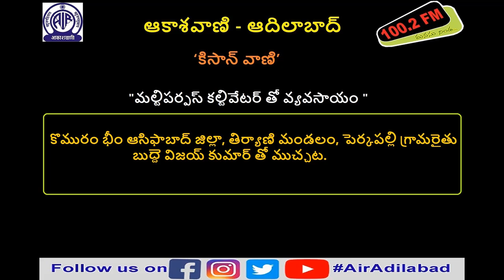మల్టిపర్పస్ కల్టివేటర్ తో వ్యవసాయం || బుద్దె విజయ్ కుమార్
కొమురం భీం ఆసిఫాబాద్ జిల్లా తిర్యాణి మండలం పెర్కపల్లి గ్రామరైతు బుద్దె విజయ్ కుమార్ తో  ముచ్చట.

"Farming with a multipurpose cultivator "- Chat in telugu with Vijay Kumar Budde, Komuram Bheem Asifabad District, Thiryani Mandal, Perkapally Village farmer.

18 ఫిబ్రవరి 2021, గురువారం  రాత్రి 7.15 కు ‘కిసాన్ వాణి’ ప్రసారమైంది.

Kisanvani AirAdilabad Akashvani Adilabad AllIndiaRadio #100.2fm Telangana LocalRadioStation LRS Vijai_Kumar_Budde.